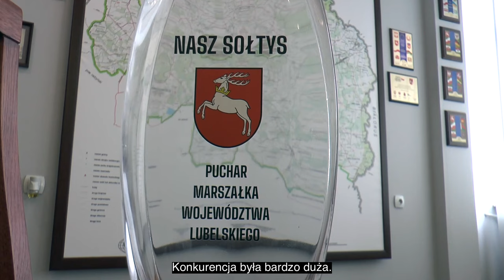Marek Sulima gratuluje najlepszemu sołtysowi w województwie lubelskim